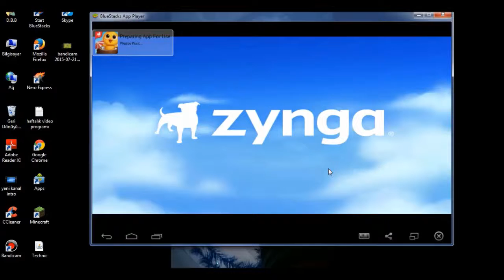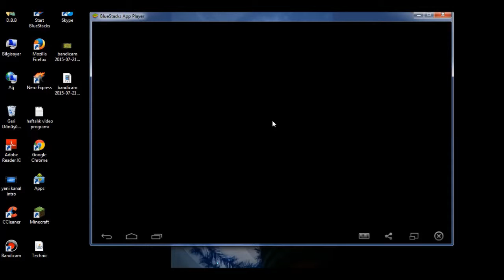Android Oyun Tanıtımı Bölüm 1 Farm Ville Köy Kaçamagı